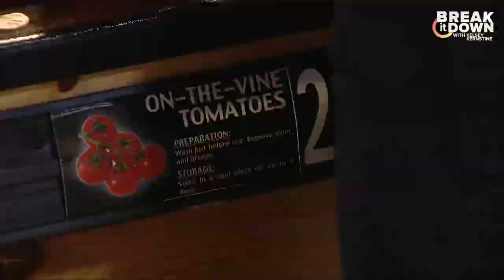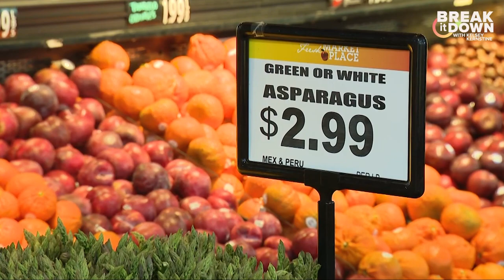What groceries are the most expensive and why are grocery prices on the rise? | Morning in America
Why are grocery prices on the rise and what groceries are the most expensive?